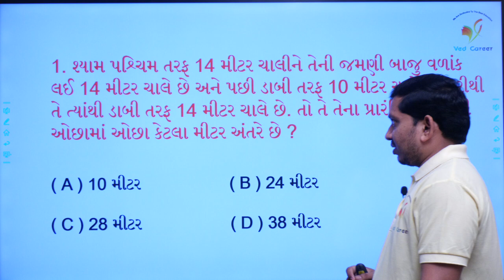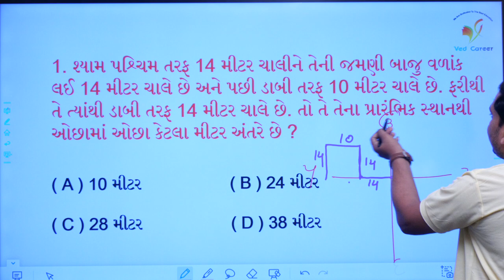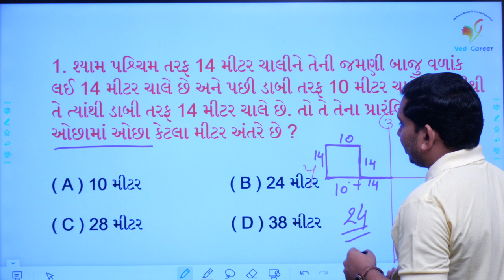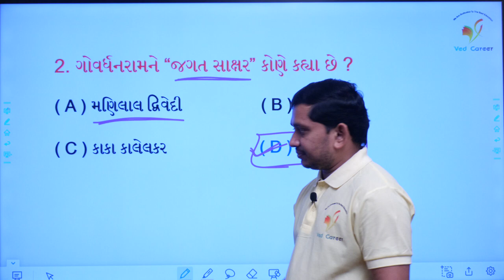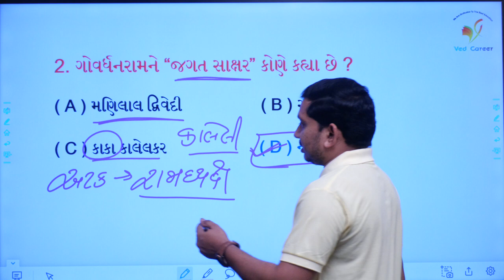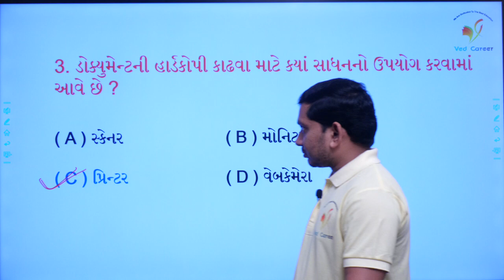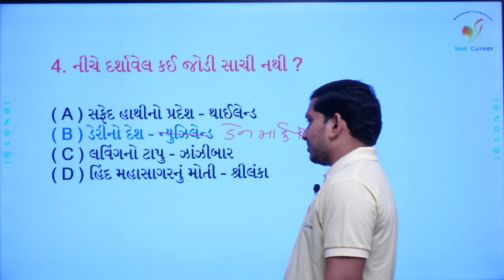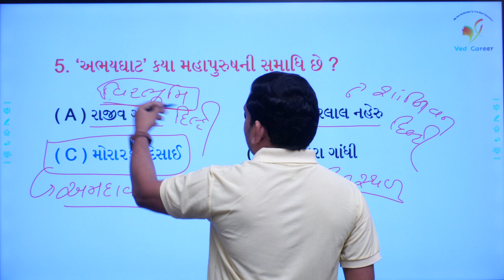અંતર અને દિશાઓ | સાક્ષરયુગ ના કવિઓ | મહાપુરુષ સમાધીસ્થળ | ભાગ - 54 | VED CAREER | Paresh sir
EDUCATION
Hi